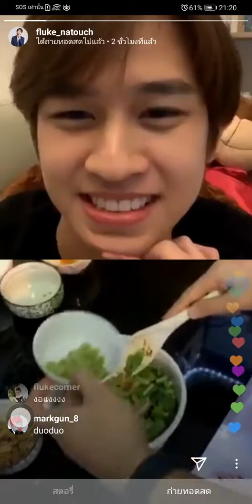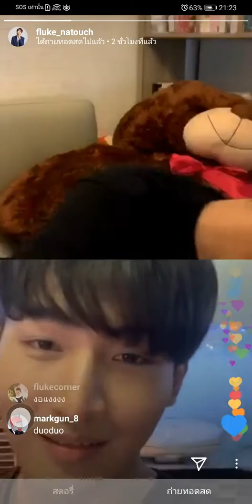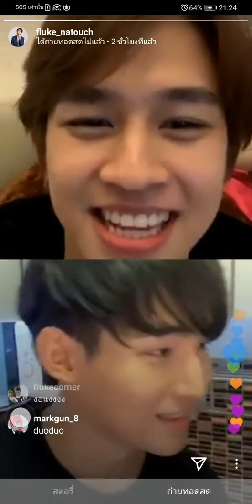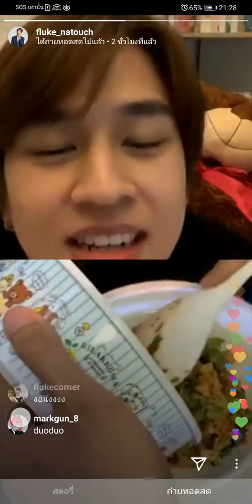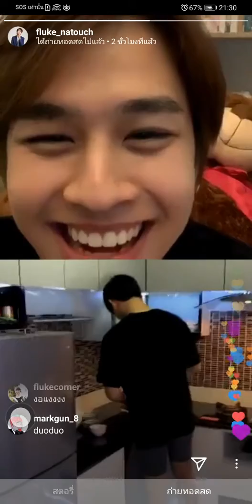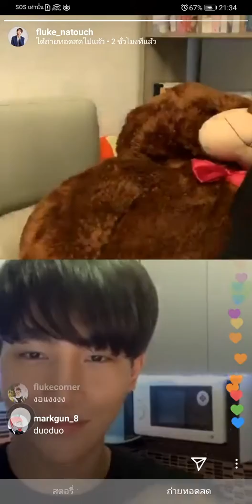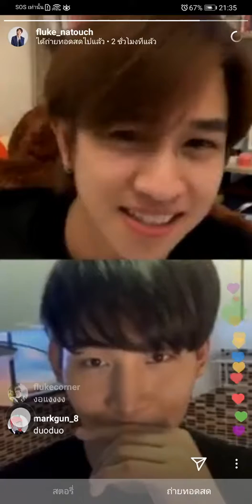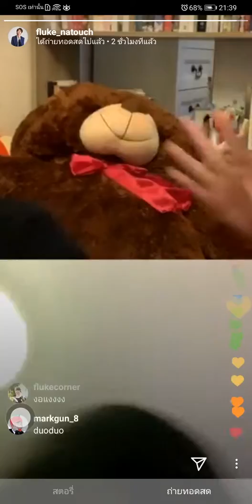Ohm​ Thitiwat​ and​ Fluke Natouch Live​IG.02042020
#​Ohm​Fluke​ คุณหนู​ขี้อายกับคุณชายเจ้าชู้